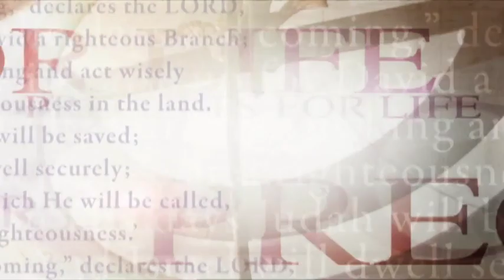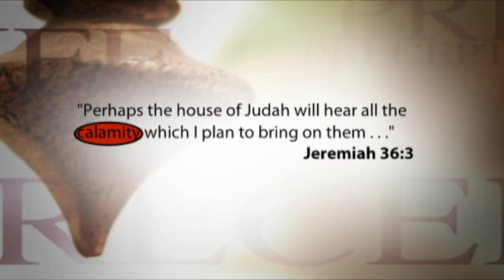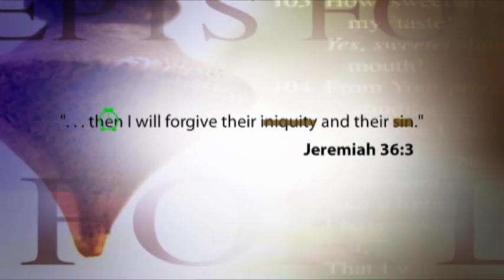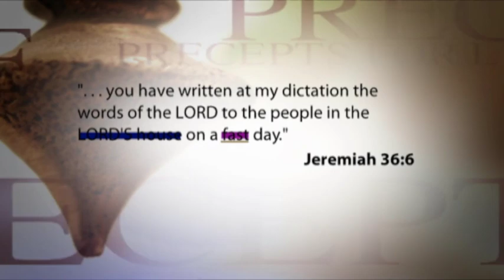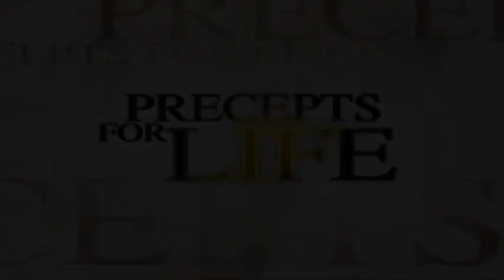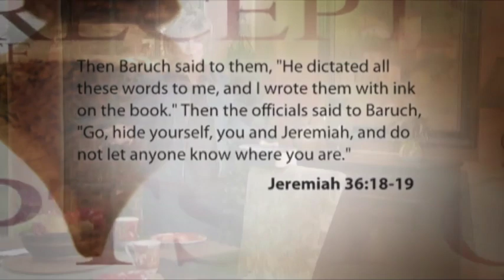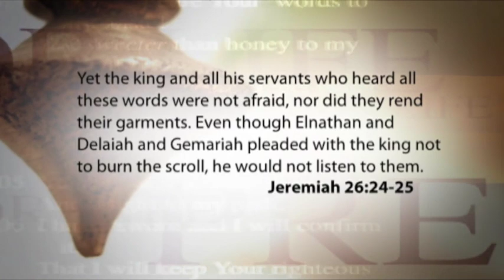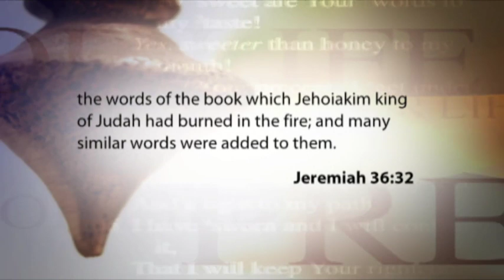Jeremiah | Preparing by His Word | Kay Arthur | Precepts for Life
Are you one of those people that think, yes, the Bible is God’s Word, it’s inspired by God, but you can’t believe everything that it says? You know, “There’s some things that just aren’t relevant for today.” You want to just reach down, pull it out of the Bible, wad it up and throw it into the fire. Why? Because that’s the part of the Word of God that you don’t like; you can’t believe that God would do that. We’re gonna talk about that today, about tearing up the Word of God.

1)This video has no negative impact on the original works (It would actually be positive for them)
2)This video is also for teaching purposes.
3)It is positively transformative in nature.